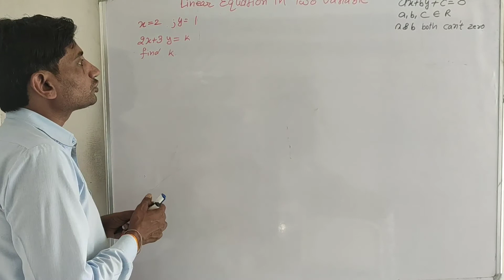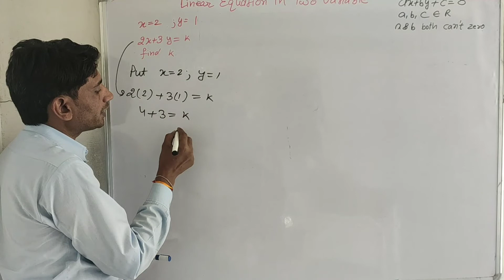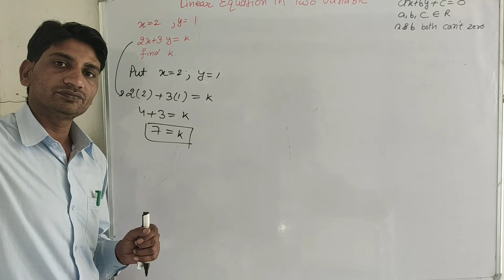9th Ch 4 Ex 4.2 Q4